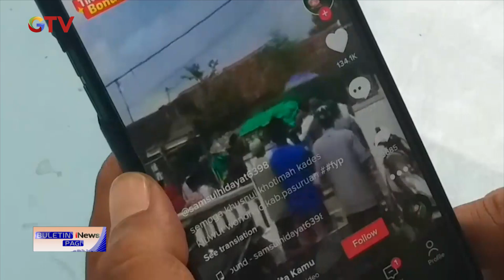Viral Video Keranda Mayat di Pasuruan Diusung Berlari BuletiniNewsPagi 16/12